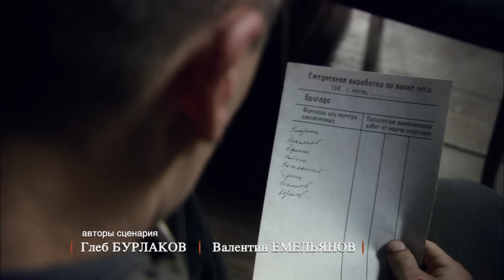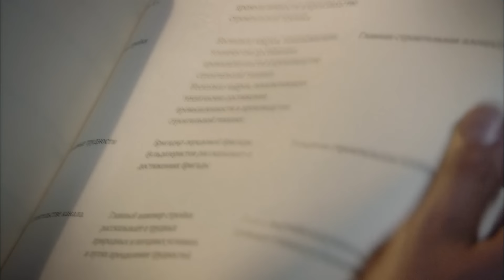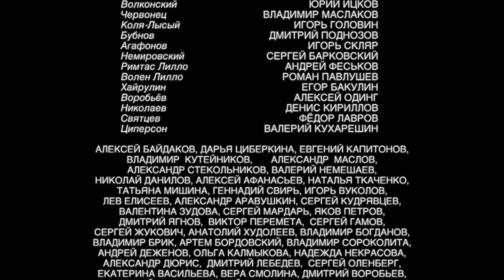Военный сериал "Отрыв" - 6 серия (2011)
В 1947 году Алексей Митрохин приезжает в послевоенную Москву навестить своего друга, бывшего комбата Аргунова, который во время войны спас его жизнь. Но оказывается, что комбат осужден на 25 лет и пребывает в лагере строго режима. Герой решается на отчаянный поступок — любой ценой вызволить друга…

Митрохин имитирует покушение на вождя народов товарища Сталина и получает приговор — четверть века в лагере самой высокой режимной категории — карельском «Лазо». В бараке он встречает, наконец, своего друга и произносит одну единственную фразу: «А я за тобой, комбат».

Бежать из «Лазо» еще никому не удавалось. С северной стороны лагеря — озеро, с юга — обнесенный колючей проволокой участок суши. С первого взгляда, затея совершить побег кажется безумной, но выясняется, что до войны Алексей учился в гидротехническом институте и проходил практику именно в том месте, где сейчас расположен концлагерь. В голове героя мгновенно вырабатывается совершенно невероятный план: использовать для побега плавающие торфяные острова…

Страна: Россия
Год: 2011
Режиссер: Сергей Попов
Композитор: Дарин Сысоев
В ролях: Игорь Петренко, Андрей Смоляков, Кристина Кузьмина, Андрей Панин, Елена Лядова, Николай Добрынин, Владимир Колганов, Игорь Скляр, Дмитрий Поднозов, Андрей Зибров